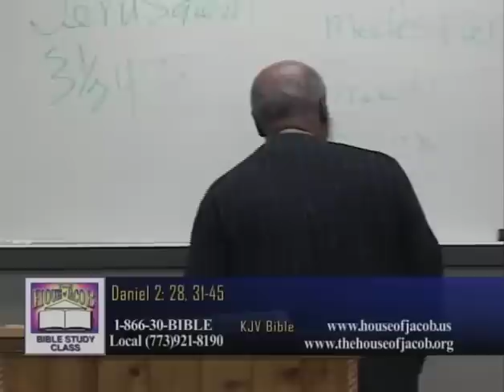Sign of the Times